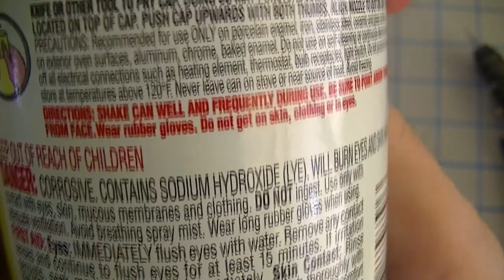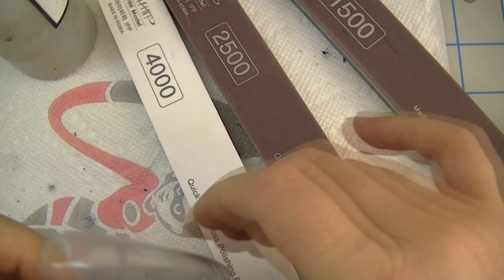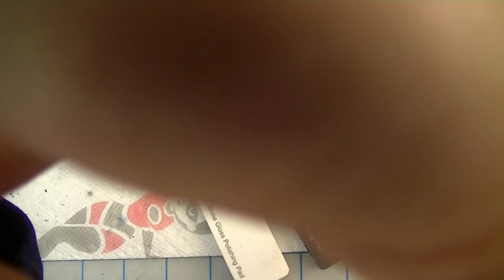ep216 - modelmaking fundamentals: polishing a canopy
in which we see some extreme stripping but get no lap dance, and then prove that a happy ending is still possible with a little elbow wax and discipline.